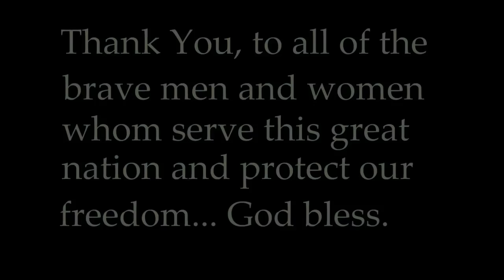"The Great Tennessee Air Show" 2012 (some modern aircraft)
This is a video of a few of the modern aircraf at an air show over the weekend. Ther were not many military aircraft flying this year but still a good show none the less. Most of the ones that were there were on static display. Very cool to see. I did catch the B-1B Lancer on video, first time for me to see one in person... really awesome. Hope you guys enjoy.